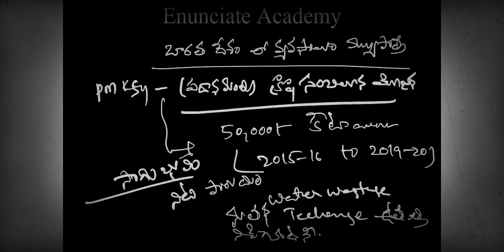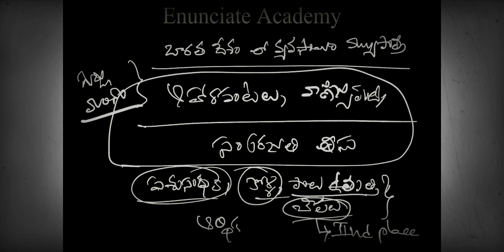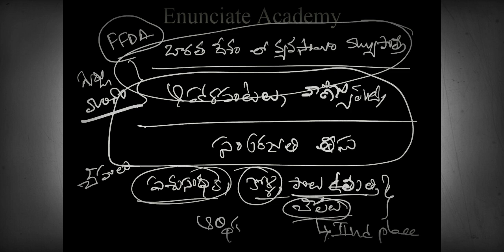భారతదేశం లో వ్యవసాయం || ప్రభుత్వం కారయాక్రమాలు || భారత దేశ వ్యవసాయం ||ఇండియా 2020 ఇయర్ బుక్ అనాలసిస్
భారతదేశం లో వ్యవసాయం యొక్క పాత్ర మరియు ప్రభుత్వం చేపడుతున్న కారయాక్రమాలు ఏమిటి?